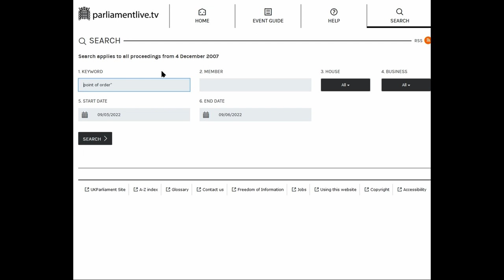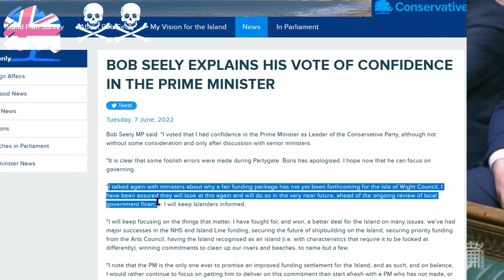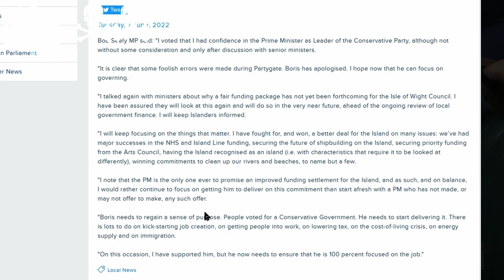Levelling up arguments erupt - Tories take a beating - greatest take downs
"Point of order" called twice, speaker loses her temper & insults traded in this heated session from yesterdays commons. Lisa Nandy uses statistics and gives way to every intervention to humiliate several Tory ministers. Clear evidence of corruption.
Levelling up strategy failing.

00:00 Intro
00:27 Gove
00:42 Gove v Hitler v Charles
01:12 Baiting
01:29 Robert Halfon
01:51 Robert Halfon scalped
02:20 Jonathan Gullis
02:45 Jonathan Gullis scalped
03:37 Corruption allegation
04:05 Bob Seely tries to fend of corruption
04:40 Bob Seely loses it
05:14 Bob Seely site with evidence
05:26 Nandy gets mobile for evidence
05:55 Speaker v Nandy mobile confusion
06:34 Speaker loses it
07:13 Corruption v dodgy
07:34 Kelly Tolhurst
08:00 Kelly Tolhurst scalped
08:43 John Redwood scalped
08:59 Richard Graham scalped

Clips courtesy of Westminster parliament channel & Sky News